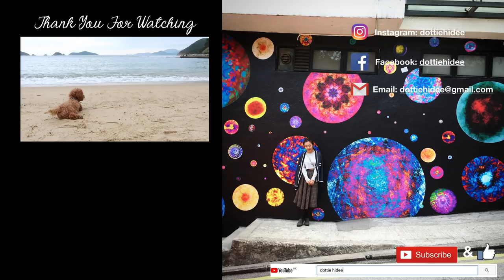✿ 2018二月最愛 - 超正晚霜/上癮零食/平價精華/閃閃打亮/清爽髮油…..February Favourites✿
大家看這影片時，
我應該在飛機上吧？
趕頭趕命的把影片都拍好剪好，
就算不在香港大家都有影片看多好♥

♥ 關於我:

❋ 身高 - 153cm
❋ 體重 - 42kg

♥ 今集內容提及:

❋ 順頎 鹹蛋黃酥餅

❋ The history of whoo 后 秘貼自潤面霜

❋  Daiso 蜂皇漿保濕精華液

❋ Becca Shimmering Skin Perfector® Pressed Highlighter

❋  Lapine Quick Blow Mist

❋ Cococare Argan Hair Serum